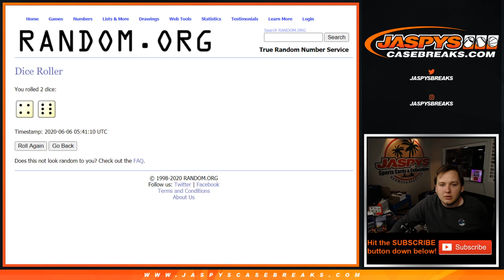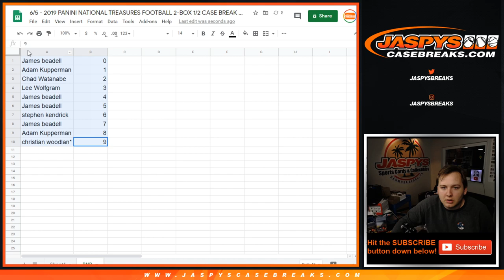6/5 - 2019 Panini National Treasures Football 2-Box PYT #5 RNB RANDOMIZER